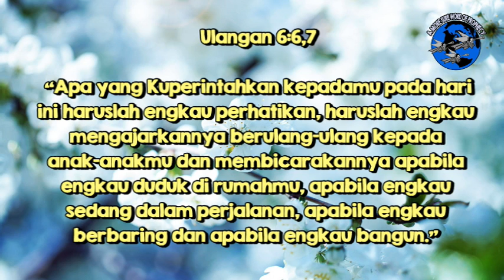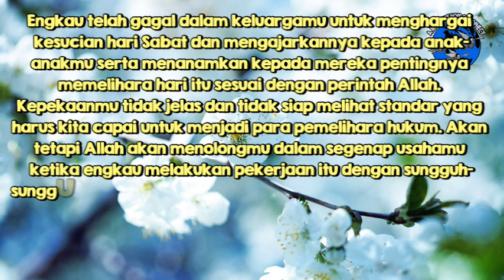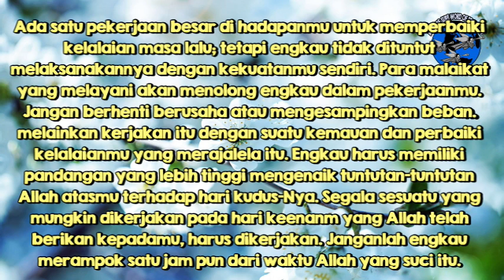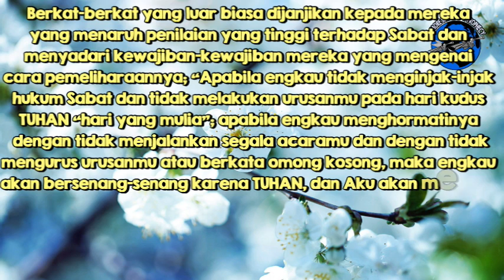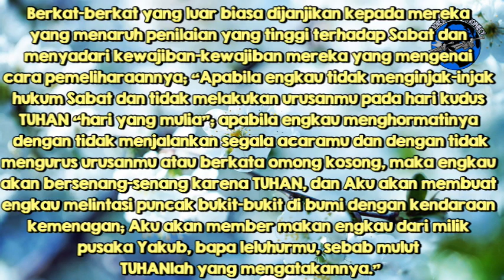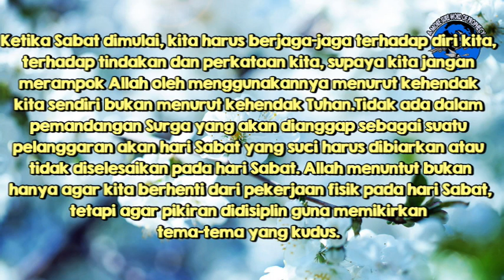(e-Devotional) Buatlah Teladan Kesucian Sabat, dan Ajarkan - 19 Mei